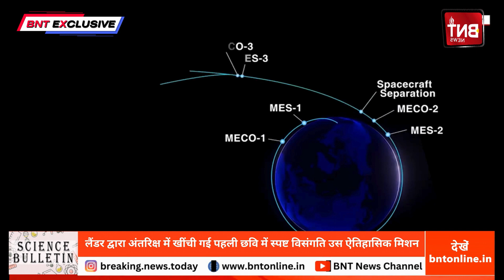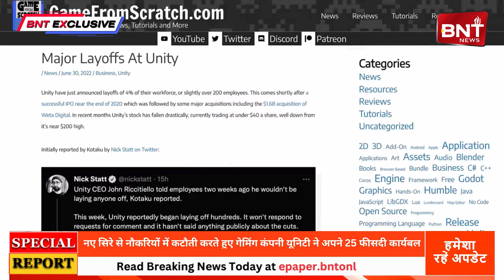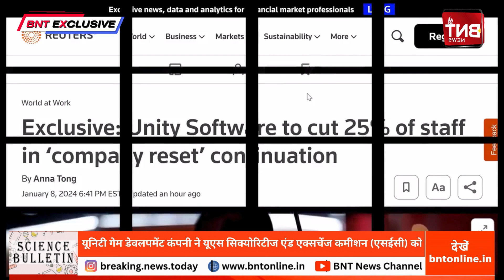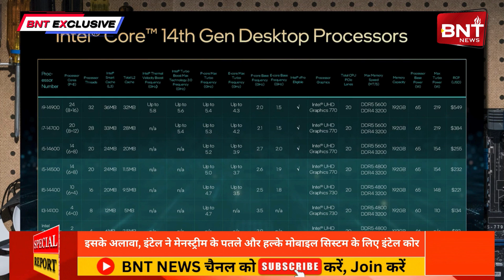Science Bulletin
Science Bulletin Breaking News Today is your single point News Center for science, research and technology industry.